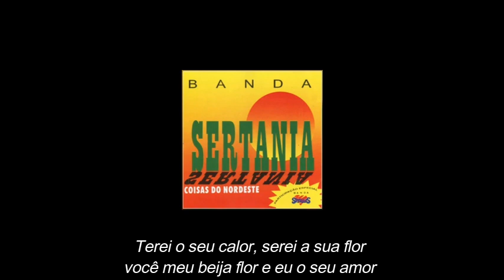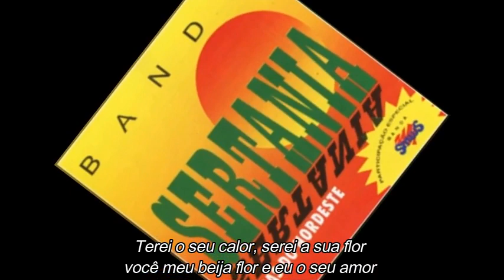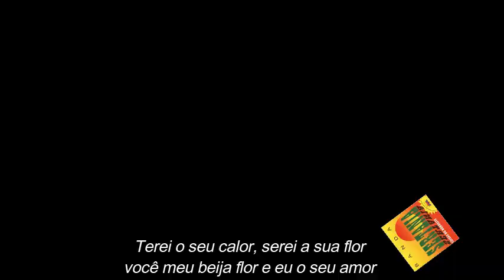BANDA SERTANIA - Você meu beija flor (com letra)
Banda Sertania Você meu beija flor

Sucesso presente no primeiro trabalho da banda cearense, interpretado por Edna.